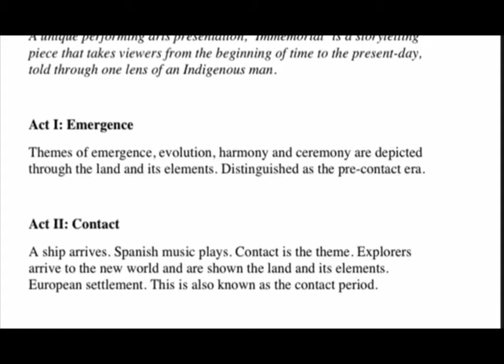Indigenous Spotlight: Nov 14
Welcome back to Indigenous Spotlight, the program where we share the work of some of the incredible Indigenous artists in our community.

This week, we're delighted to present "Immemorial" by Curtis Peeteetuce! Curtis is an award-winning theatre artist from the Beardy’s & Okemasis Cree Nation. Since 2001, he has had the honour of working with many talented people in theatre, radio drama, music and film. He is a storyteller, actor, writer, director, dancer, musician and the playwright for the popular "Rez Christmas Story" series and the recently published plays "Nicimos," "Kihew," and "Popcorn Elder" (nominated for 2 Saskatchewan Arts Awards). Curtis has also served as an emcee, a cultural arts consultant, and an advocate for mental health and suicide awareness. He dedicates all his accomplishments to his son Mahihkan.

Photo credit: Andrea An